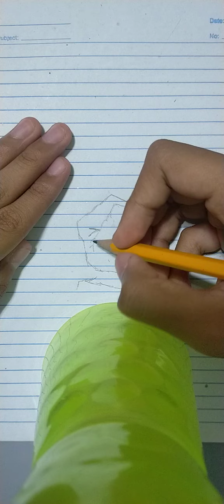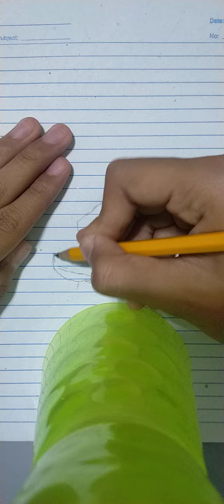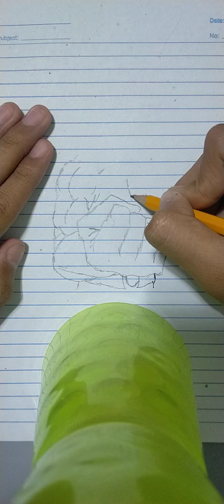drawing saitama on paper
because im bored